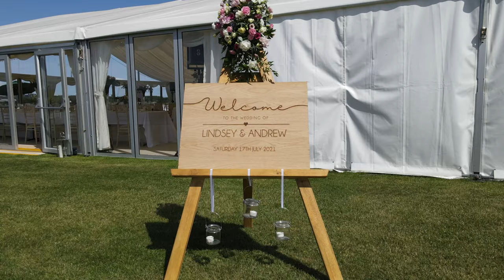JP Drones - 2021 Wrapped (4K)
2021 was an interesting year, but here are some of the highlights!